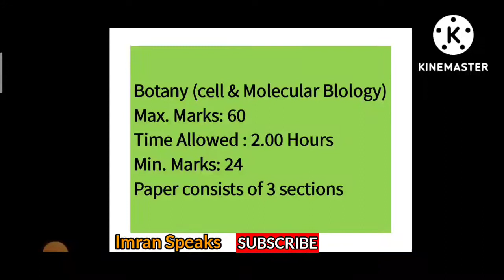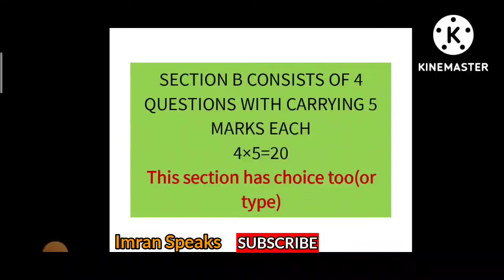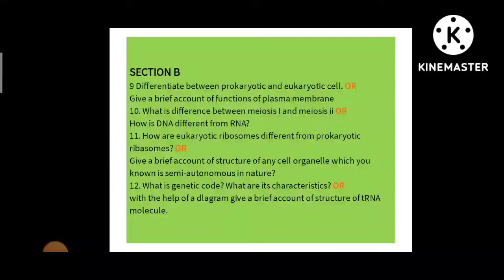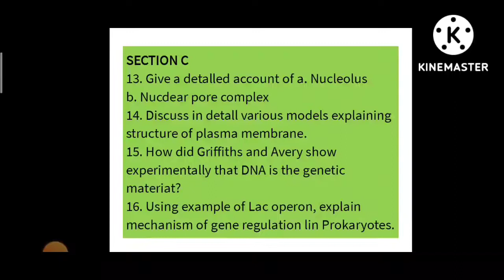Botany guess paper 5th sem || Model paper Botany 5th sem ||Kashmir University || Imran Speaks